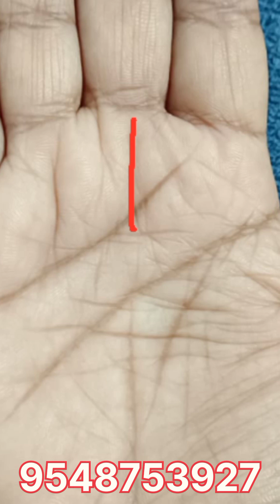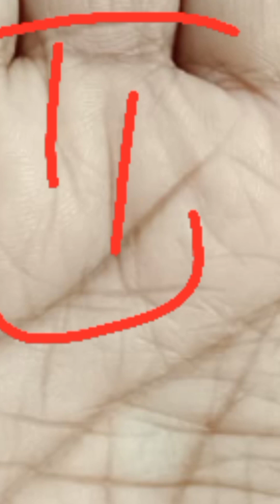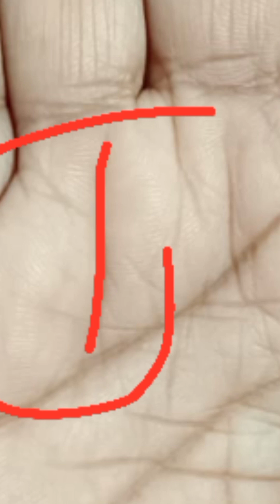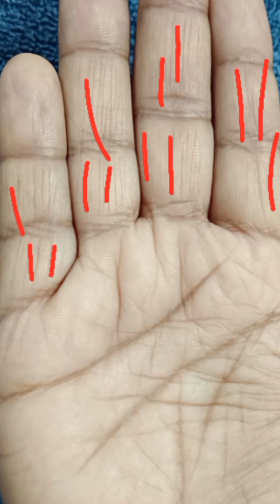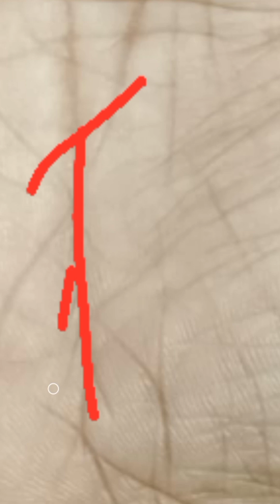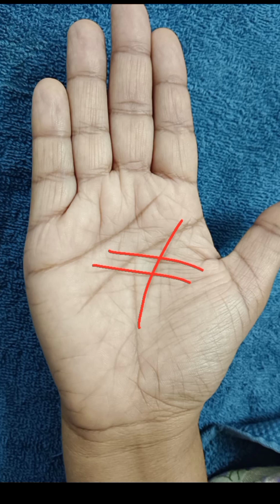ये राहु रेखा जीवन में बहुत परेशान करेगी